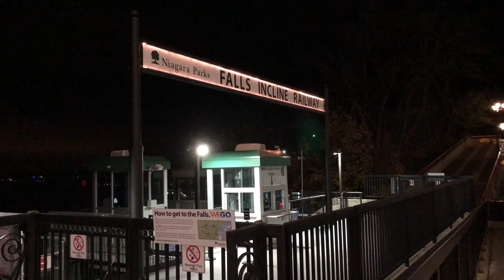🇨🇦Canada🇨🇦 Niagara Parks Falls Incline Railway in Ontario, Canada!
🧚🏻‍♂️🧚🏻‍♀️Places WeGo Exploring - Canada🧚🏻‍♂️🧚🏻‍♀️

Thanks so much for joining us! Really appreciate you watching and commenting on our travel videos. By also clicking on the bell icon, you will receive notification of all our future uploads.

The Niagara Parks Incline is a Funicular Railway that provides a fast & convenient link between the Fallsview Tourist area and Table Rock Centre. The Niagara Parks Commission claims that the funicular is the world's slowest railway. It is vey short too, takes about 3 minutes to reach down the slopes.

Recorded Month & Year: November, 2018